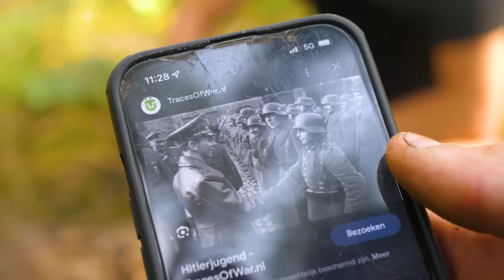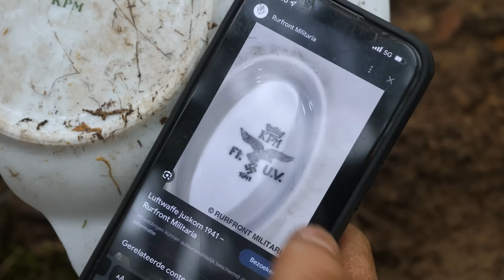Wapens Gevonden In Duitsland *METAALDETECTOR*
We nemen je mee op een avontuurlijke reis naar Duitsland, met een metaaldetector en de nieuwsgierigheid om het verleden te ontdekken. Onze missie? Het vinden van voorwerpen uit de Tweede Wereldoorlog, Vind jij deze video leuk? Laat het weten in de reacties. Wat moeten wij de volgende keer gaat doen? of moeten wij ergens anders zoeken? Laat dat ook meteen weten in de reacties.

►  Elke Woensdag & zondag om 19:00 een nieuwe video!